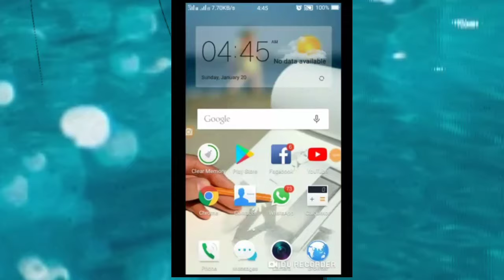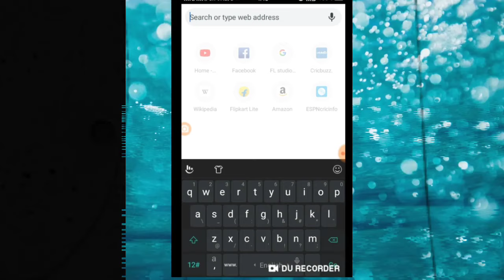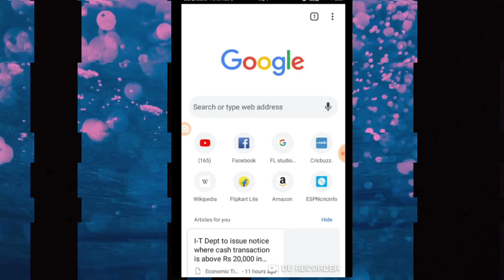Vidmate kaise download Karen . विडमेट कैसे डाउनलोड करें 2025 vidmate app vidmet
namaskaar dosto, aaj kee veediyo mein vidamet aip ke nange mein baat kee hai. aapako mainne bataaya hai kee aap kaise googal se vidamet aip ko apane endraid mobail mein daunalod kaise kar sakate hain. aur yooz apane endraid mobail mein instaal bhee kar sakate hain.

Hi doston markndey singh  Mein Swagat hai

vidmate

vidmate download

vidmate download kaise karen

vidmate kaise download karte hain

vidmate kaise load karen

vidmate app download link

vidmate app

vidmate app kaise download karen

vidmate kahan se download karen